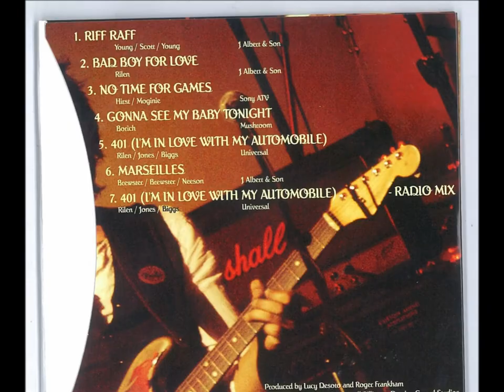BITZER - Riff Raff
Available at - iTunes, Amazon & BigPond Music

Steve Edmonds  (Vocals, Guitars)
Steve King  (Bass)
Mick O'Shea  (Drums)

From the EP 'Oz Rock Six Pack'
Recorded by Russell Pilling at Damien Gerard Studios
Mastered by Leon Zervos at Studios 301
Photos by Paul Cook & Jab Pho. Photo of Steve Edmonds by Kat Blackwell
Produced by Lucy Desoto & Roger Frankham
Foghorn Records 2013

Written by Bon Scott, Angus Young & Malcolm Young
Original version recorded by AC/DC on the 1977 album 'Powerage'